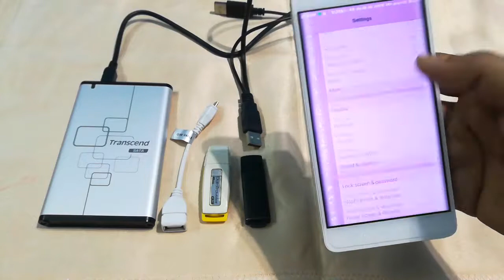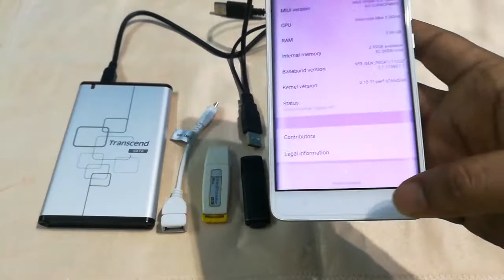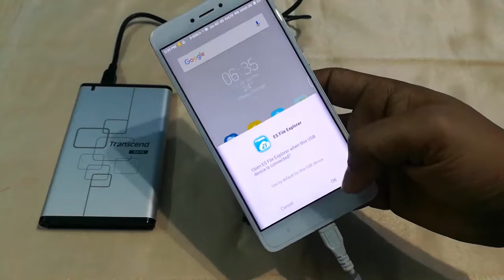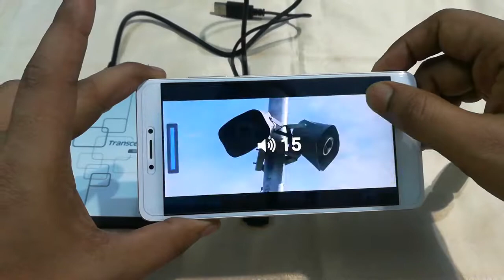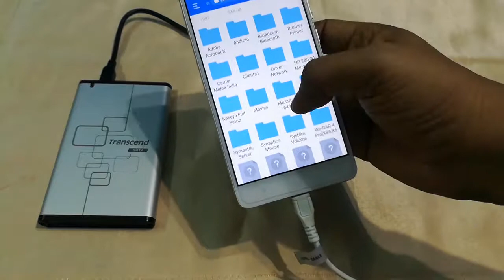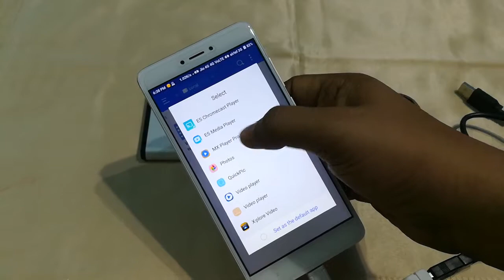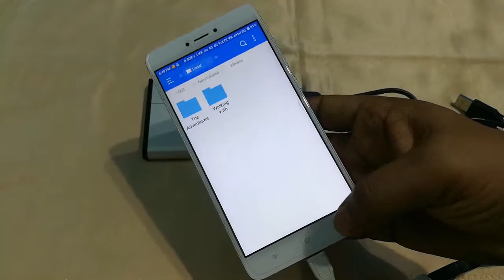REDMI NOT 4 HARD DISK SUPPORT VIA OTG CABLE